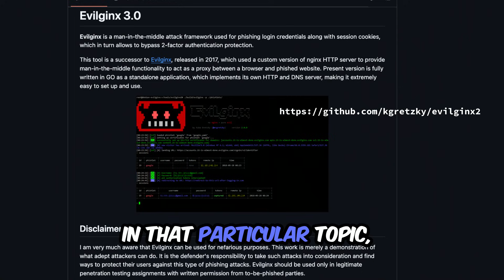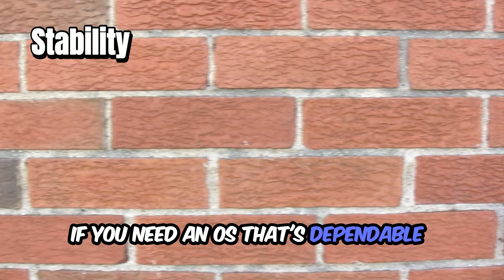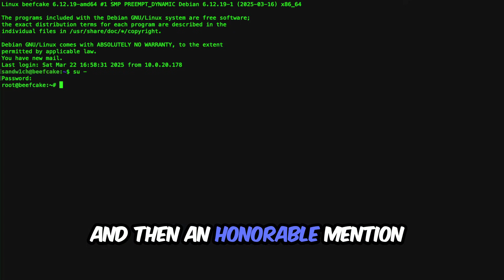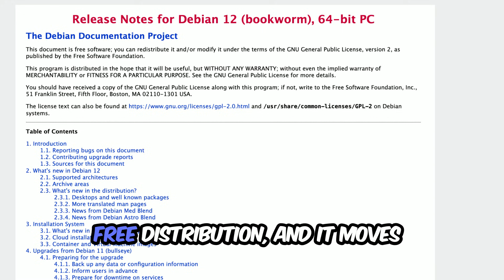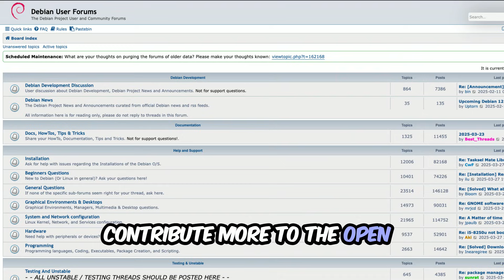Why You Should Use Debian Linux in 2025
Wondering if debian linux is for you in 2025? Debian has been around for a LONG time, is it still worth using all these years later?

The short answer is YES, but this video breaks down all the various reasons why Debian may be a good choice for your next project, including some discussion around how security updates are rolled out, what your branch choices are and more!

00:00 Introduction
00:38 What brought me back to Debian?
01:52 Why use Debian Linux in 2025?
03:30 Debian Stable vs. Testing vs. Unstable
05:53 The Debian Community
06:25 Wrap Up